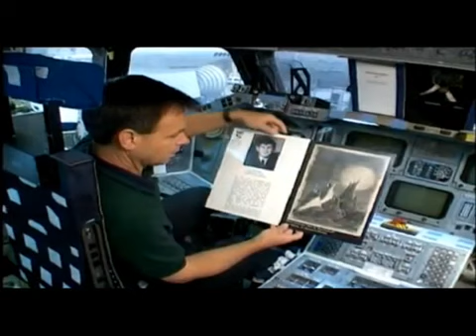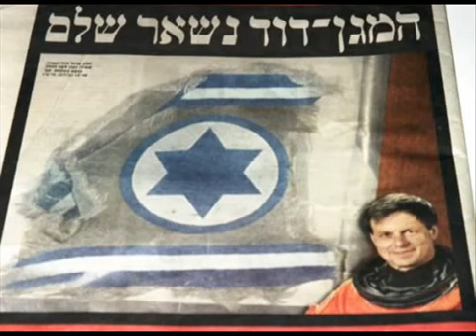חושבים על אילן - עמית צח - לזכרו של אילן רמון ז"ל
הפקה: שלמה צח
מילים: אהוד מנור
לחן ועיבוד: עמית צח
שנת הקלטה: 2012

אהוד מנור ישב לצפות בנחיתת המעבורת קולומביה עם משפחתו. משהתרחש האסון חש מועקה קשה ונוכח לדעת לאחר מכן שהוא אינו היחיד שחושב כך. הוא ישב לכתוב את השיר "חושבים על אילן" שהוקלט חמישה ימים לאחר מכן בביצועו של עמית צח, שגם הלחין. צח סיפר כי "לא היה צריך לעבוד על זה כמעט, זה פשוט כל כך טעון".
מנור שזר לתוך השיר פרטים ביוגרפיים אודות רמון ופרטים על משימתו: שמות בני משפחתו, אביו ניצול השואה והיותו מושא מחשבותיהם של ילדי ישראל. עוד מוזכר בשיר הנער פיטר גינז שנספה בשואה ורמון לקח עימו לחלל העתק ציור שלו, בו תואר נוף הירח מדמיונו של גינז.
מתוך השיר: "אתה רוצה להכנס, למטה אנו מחכים לנס. רואה הכל מלמעלה, יום ולילה, עולם ללא גבולות".
השיר "חושבים על אילן" יצא בהמשך אותה שנה באלבומו של צח "בשמונה ליד הפסנתר".